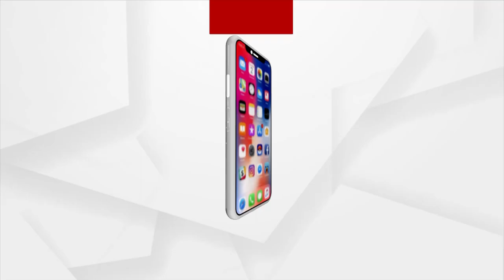Headlines 7 am | 08 July 2022 | Argus News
+ଆଜି ଓଡ଼ିଶା ଆସୁଛନ୍ତି ଏନଡିଏ ରାଷ୍ଟ୍ରପତି ପ୍ରାର୍ଥୀ ଦ୍ରୌପଦୀ ମୁର୍ମୁ…
+ଆଜି ପ୍ରଥମ ଜେଟଲୀ ସ୍ମାରକୀ ବକ୍ତୃକ୍ତାମାଳାରେ ଯୋଗଦେବେ ପ୍ରଧାନମନ୍ତ୍ରୀ ମୋଦି…
+ଆଜି ଦିଲ୍ଲୀ ଗସ୍ତ କରିବେ ମହାରାଷ୍ଟ୍ର ମୁଖ୍ୟମନ୍ତ୍ରୀ ଏକନାଥ ସିନ୍ଦେ…
+ଆଜି ଜନ୍ମବେଦୀରେ ମହାପ୍ରଭୁଙ୍କ ଶେଷ ଦର୍ଶନ...
+ଆଗାମୀ 12 ଘଣ୍ଟା ମଧ୍ୟରେ ସମଗ୍ର ରାଜ୍ୟରେ ବର୍ଷା ସମ୍ଭାବନା...
+ଇଂଲଣ୍ଡ ବିପକ୍ଷ ପ୍ରଥମ ଟ୍ବେଣ୍ଟି-୨୦କୁ 50 ରନ୍‌ରେ ଜିତିଲା ଭାରତ...
+କଟକ ନରସିଂହପୁରରେ ବିରଳ ବାହାଘର…